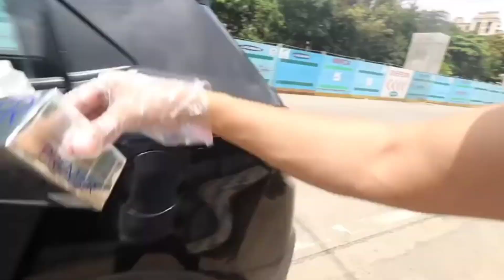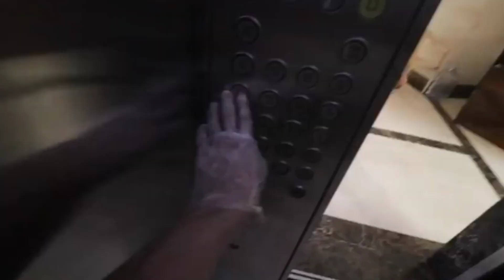Serious vomiting ho gei kam sy bachny k liye 🤮🤢